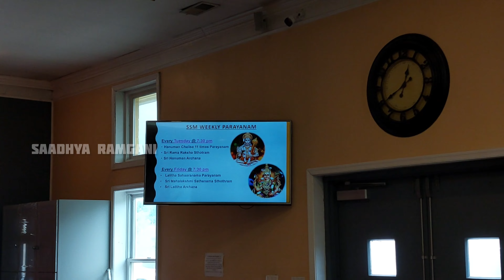1st Day In USA At Baba's Temple |Saadhya Ramgani